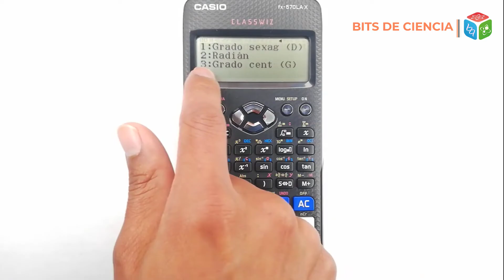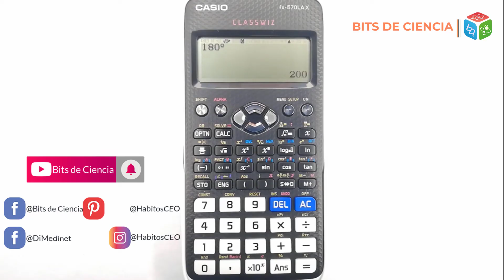🔴 CONVERTIR GRADOS, RADIANES y GRADIANES en CALCULADORA Casio CLASSWIZZ 🧮 PASO a PASO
En esta publicación aprenderás a usar un truco en tu calculadora CASIO CLASSWIZ sobre como pasar de grados a radianes y viceversa también a Sexagesimal de forma fácil y rápida.

👉 ENLACES a la Calculadora CASIO CLASSWIZ: 👇👇👇

De esta manera nos ayudas con nuestro compromiso de difundir el conocimiento, la ciencia y la cultura en la población.

Puedes visitarnos en nuestra pagina web que ahí es donde estaremos subiendo nuevos videos de CALCULADORAS

Autor: Univ. Diego Erwin Condori Poma

𝓜𝓾𝓬𝓱𝓪𝓼 𝓰𝓻𝓪𝓬𝓲𝓪𝓼
Edwin Wily 👌
✍️ Gracias por dejar tu comentario.